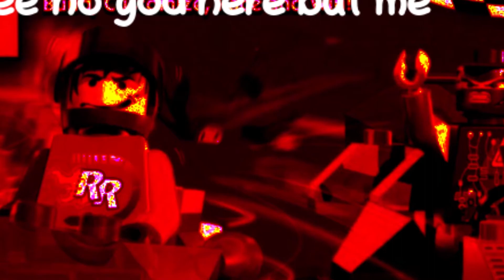Lego Racers Menu Theme [Satanwave]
thats not lava in hell thats molten plastic from a billion melted legomen sinners